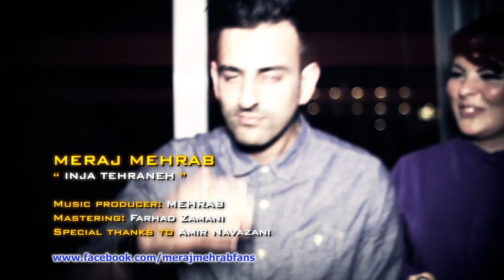HOUSE MUSIC 2012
Music?MEHRAB